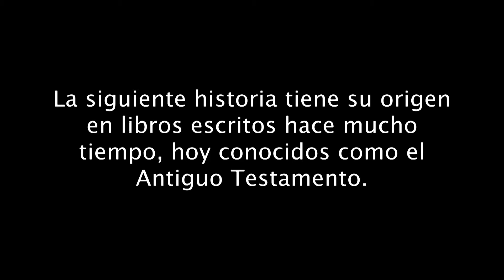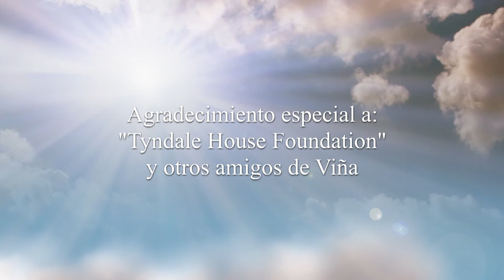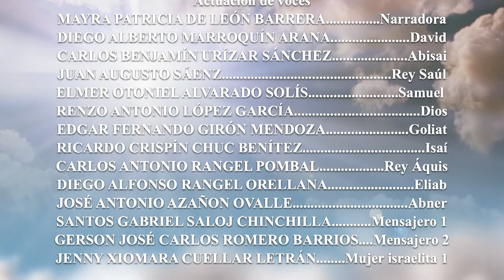10 El Corazón del Rey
El profeta Samuel unge al joven David como futuro rey. David defiende el honor de Dios al derrotar al gigante Goliat, ganándose así el corazón del pueblo. Esto enfurece al Rey Saúl y David tiene que huir del ungido de Dios para salvar su vida.